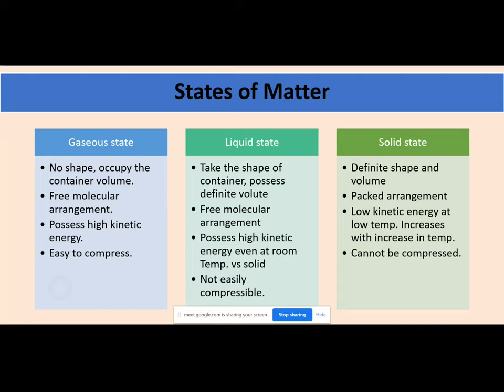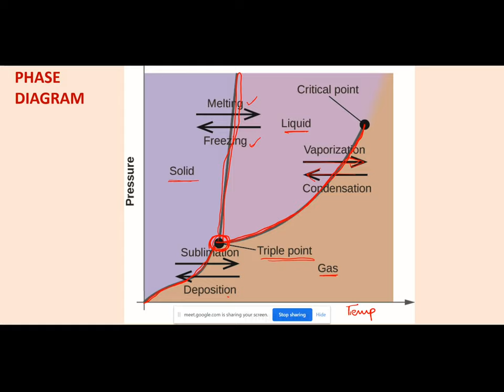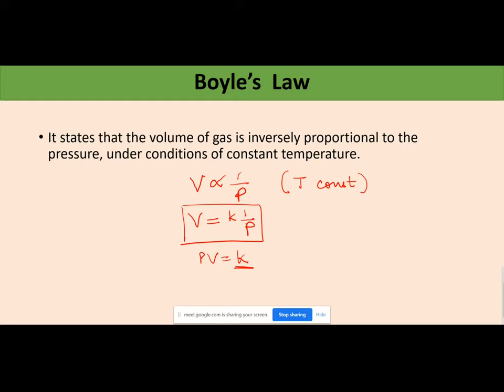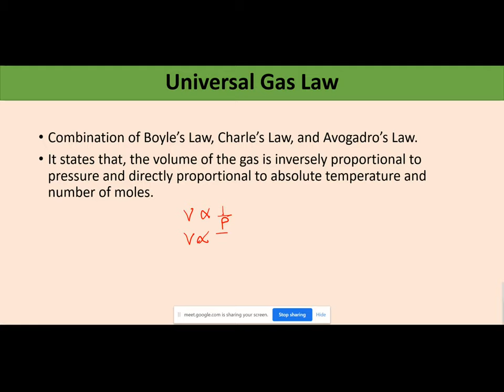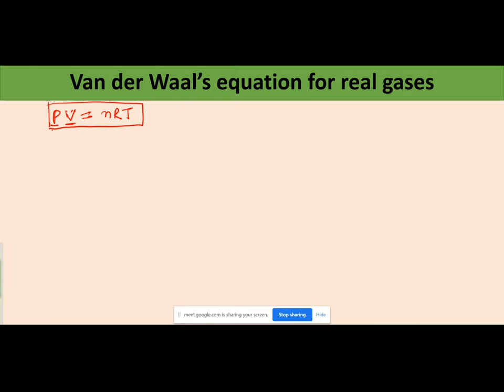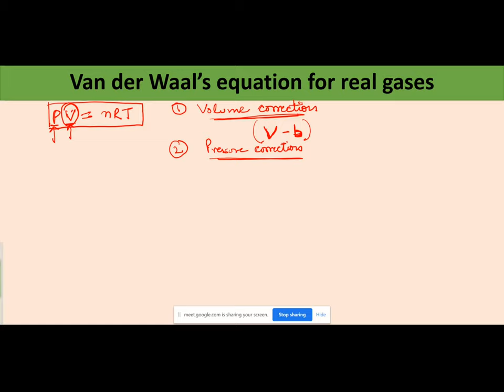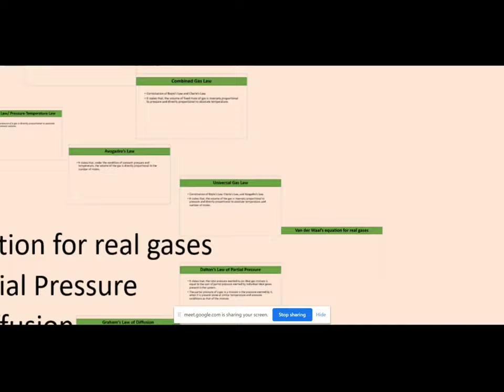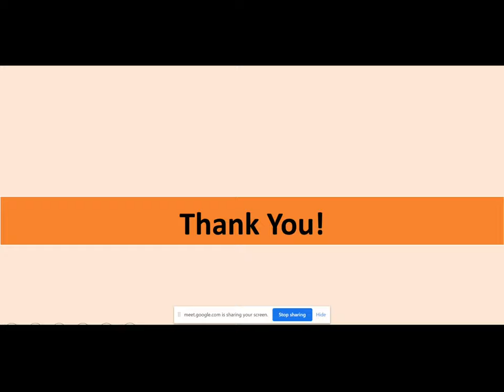Module 2: Gaseous state (Laws governing gaseous state)